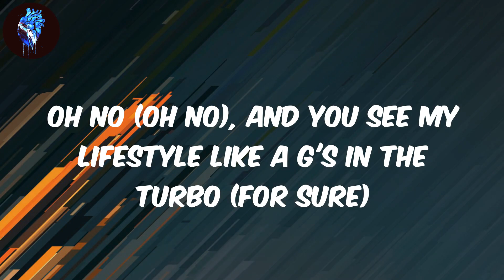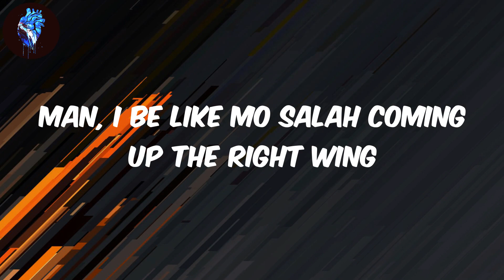Pheelz - (Lyrics) Finesse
Lyrics Finesse - Pheelz
(Hm)
Nice, nice, nice, nice
Mad
Ahh, finesse
Oohh
Ridimakulayo (Rii)